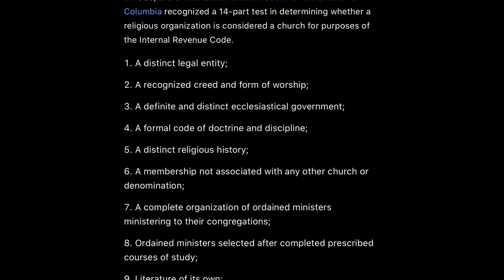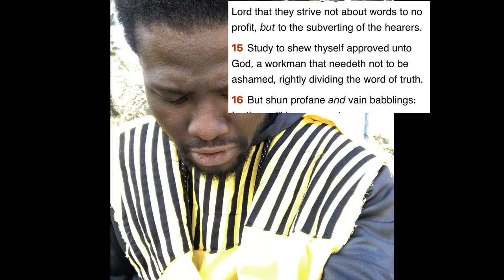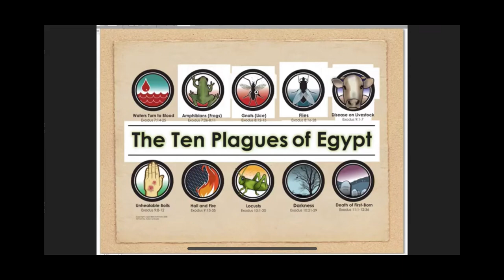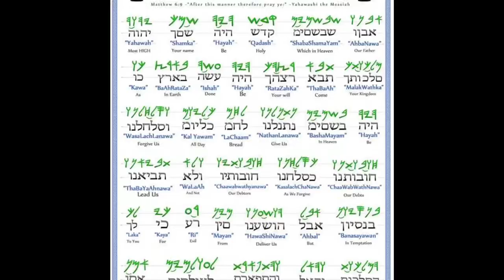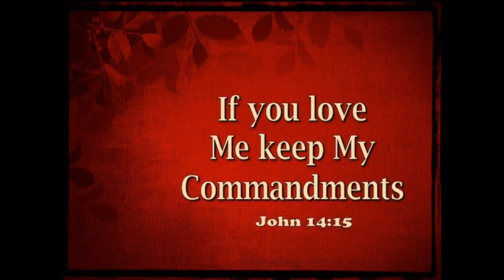COME AS A LITTLE CHILD (GMS ITALIA)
Come as a little child.